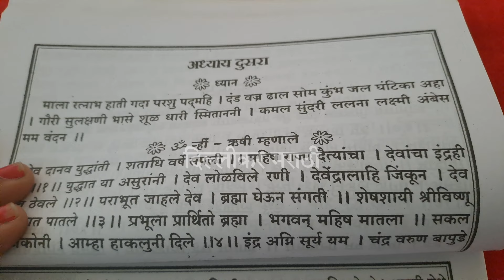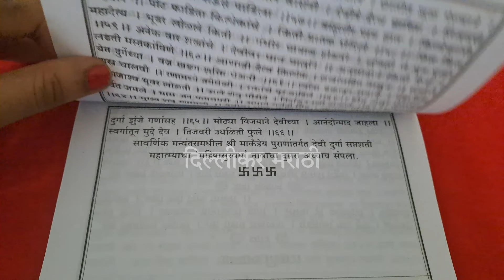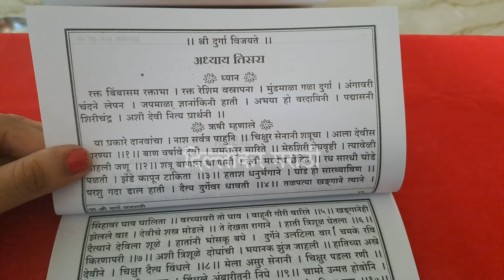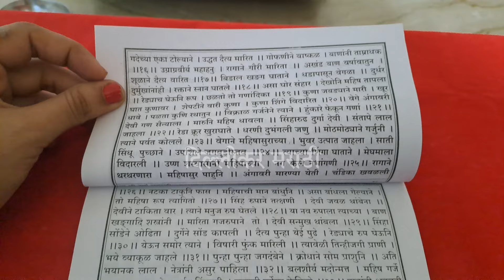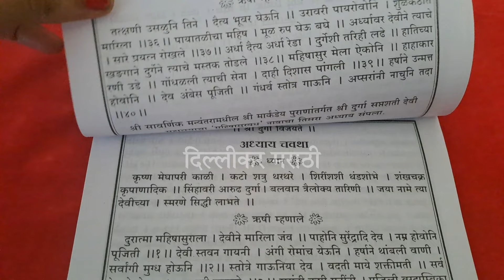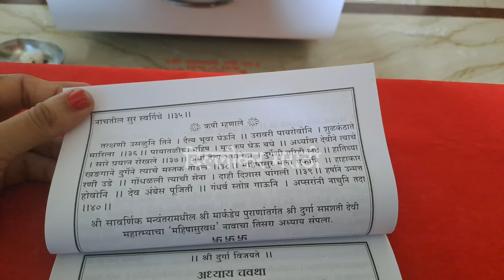दुर्गा सप्तशती पाठ।अध्याय दुसरा।Durga Saptashati Path/अध्याय ३ मराठीत।महिषासुर वध।दुर्गा सप्तशतीपाठ।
नवरात्रीत दुर्गा सप्तशतीचा एक किंवा १४ पाठ कसे करावे?अवश्य पाळा हे नियम।किती अध्याय वाचावे?Navratri🚩
दुर्गा सप्तशती पाठ दुर्गा सप्तशती पाठ कसा करावा दुर्गा सप्तशतीचे पाठ दुर्गा सप्तशती पाठ नवरात्रीमध्ये कसे करावे दुर्गा सप्तशती दुर्गा सप्तशती पाठ विधि दुर्गा सप्तशती पाठ कसे करावे दुर्गा सप्तशती पारायण कसे करावे श्री दुर्गा सप्तशतीदुर्गा सप्तशती पाठाचे नियम,संपूर्ण दुर्गा सप्तशती पाठ,नवरात्रीत दुर्गा सप्तशती पाठ कसा करावा,नवरात्रि मध्ये दुर्गा सप्तशतीचा पाठ कसा करावा सप्तशती पाठ कसा करावा दुर्गा सप्तशतीचा पाठ कोणी करावा,दुर्गा सप्तशती मराठी
दुर्गा सप्तशती पाठ,नवरात्रीत दुर्गा सप्तशती पाठ कसा करावा,दुर्गा सप्तशती पाठ कसा करावा,दुर्गा सप्तशतीचे पाठ,दुर्गा सप्तशती पाठ नवरात्रीमध्ये कसे करावे,नवरात्रीत दुर्गा सप्तशती चे 14 पाठ कसे करावे श्री दुर्गा सप्तशती,दुर्गा सप्तशती पाठाचे नियम नवरात्रि मध्ये दुर्गा सप्तशतीचा पाठ कसा करावा श्री दुर्गा सप्तशती पाठ,नवरात्र काळात श्री दुर्गा सप्तशती पाठ कसा करायचा,दुर्गा सप्तशती पारायण कसे करावे दुर्गा सप्तशती दुर्गा सप्तशती पाठ वाचण्याची सर्वात सोप्पी पद्धत
घटस्थापना कशी करावी घटस्थापना कशी करायची,घटस्थापना घटस्थापना कशी करावी 2024 घटस्थापना कशी करावीघटस्थापना कशी करावी?घटस्थापना कशी करावी ?नवरात्र घटस्थापना कशी करावी घटस्थापना 2024 कलश स्थापना कशी करावी,नवरात्री घटस्थापना पूजा कशी करावी नवरात्रीमध्ये घटस्थापना कशी करावी,घटस्थापना माहिती मराठीघटस्थापना पुजाविधी घटस्थापनेची पूजा कशी करावी पारंपारिक पद्धतीने घटस्थापना कशी करायची घटस्थापना मुहूर्त 2024 घटस्थापना पूजा घटस्थापना पूजा विधि
दिल्लीकर मराठी,नवरात्रीचे नियम,नवरात्री २०२४,नवरात्रीची पूजा कशी करावी नवरात्रीत देवीची ओटी कशी भरावी मराठी नैतिक कथा नवरात्री ची पहिली माळ,मराठी नैतिक कथा दाखवा मराठी गोष्टी,नवरात्री २०२१,नवरात्री नवरात्री उपवास नवरात्री चे नऊ रंग स्त्रियांनी नवरात्रीत काय करावे नवरात्रीची माहिती नवरात्रीत महिलांनी काय नियम पाळावे नवरात्रीत काय करावे काय टाळावे नवरात्रीचे रंग नवरात्रीत स्त्रियांनी अवश्य करा ही कामे मराठी गोष्टी छान छान गोष्टी नवरात्रीचे नऊ रंग
हवन कसे करावे,महाअष्टमी हवन कसे करावे,अष्टमीला हवन कसे करावे,नवरात्रीत हवन कसे करावे,घरच्या घरी हवन कसे करावे,घर में हवन कैसे करें,नवरात्रि हवन विधि,नवरात्र महाअष्टमी हवन कसे करावे,हवन कैसे करें,नवरात्र में हवन कैसे करें,हवन,हवन करने की विधि,कर्पूर होम कसा करावा,हवन कैसे करे,हवन सामग्री,घर पर हवन कैसे करे,महा अष्टमी हवन कैसे करे,नवरात्रि हवन कैसे करें,घर पर हवन कैसे करें,घर में हवन कैसे करे,हवन कैसे करना चाहिए,हवन विधि
शुक्रवार के उपाय,शुक्रवारी करायचे उपाय,शुक्रवार उपाय,शुक्रवारचा उपाय,शुक्रवार के गुप्त उपाय,शुक्रवारचा उपाय मराठी,शुक्रवारी कराहे उपाय घरात कधीही पैशाची कमी होणारना,शुक्रवार रात करें ये गुप्त उपाय,शुक्रवार की रात करें ये गुप्त उपाय,शुक्रवार की रात करें यह गुप्त उपाय,शुक्रवार की रात को करें ये गुप्त उपाय,माता लक्ष्मी का शुक्रवार रात का गुप्त उपाय,गुप्त महालक्ष्मी के 3 शुक्रवार उपाय बनाए मालामाल,shukrawar upay: शुक्रवार की रात करें ये गुप्त उपाय
दुर्गा सप्तशती पाठ,दुर्गा सप्तशतीचे पाठ,दुर्गा सप्तशती पाठ कसा करावा,दुर्गा सप्तशती पाठ कसे करावे,श्री दुर्गा सप्तशती,दुर्गा सप्तशती पारायण मांडणी,दुर्गा सप्तशती पाठ नवरात्रीमध्ये कसे करावे,दुर्गा सप्तशती,दुर्गा सप्तशती मराठी,संपूर्ण दुर्गा सप्तशती पाठ,दुर्गा सप्तशती पारायण,दुर्गा सप्तशती पारायण नियम,नवरात्रीत दुर्गा सप्तशती पाठ कसा करावा,दुर्गा सप्तशती पारायण कसे करावे,दुर्गा सप्तशतीचे पारायण,दुर्गा सप्तशती ग्रंथाचं पारायण
Durga Saptashati addhyay 2
दुर्गा सप्तशती अध्याय २
दुर्गा सप्तशती अध्याय ३